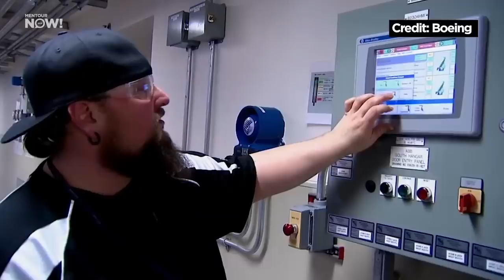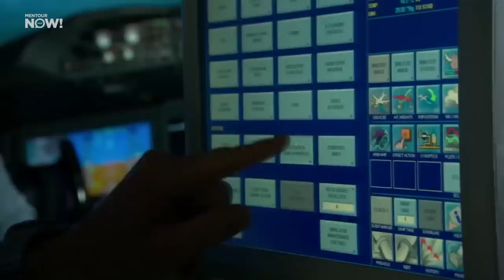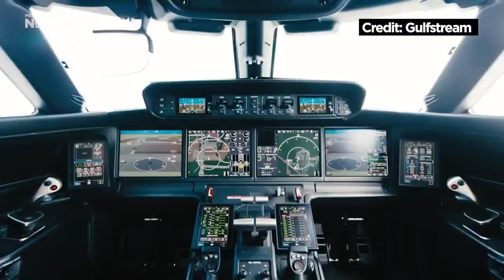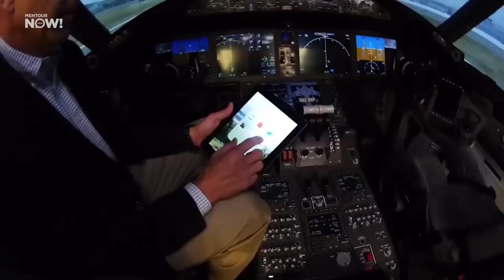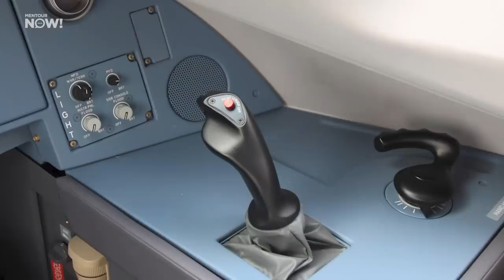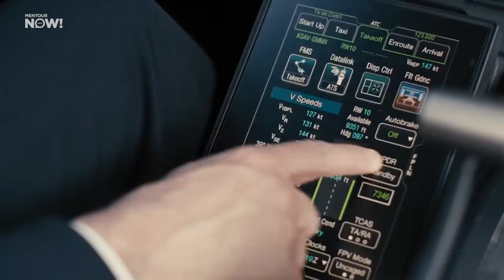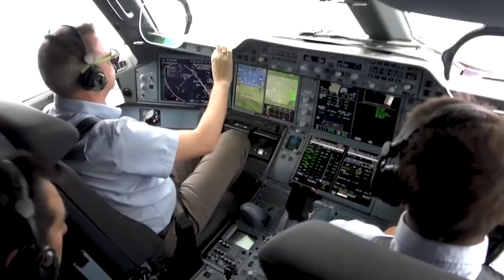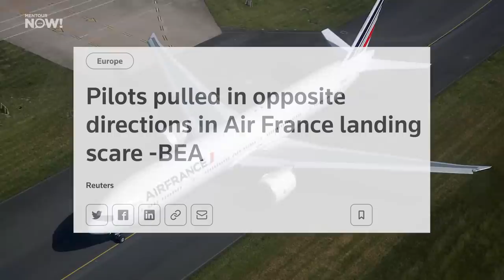Is Boeing Switching to SIDE-STICKS?!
for an Exclusive deal on an Awesome VPN and start protecting yourself today!

Will Boeing switch over from Yokes to side-sticks on its coming new aircraft design? In todays video I will go through the pro’s and con’s of side-sticks as well as the new inventions that might tip the scale.